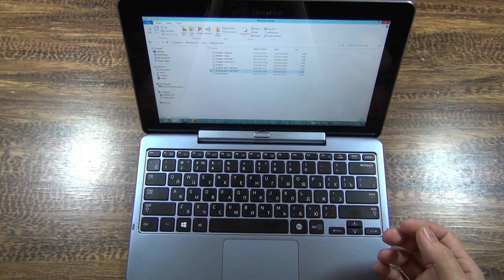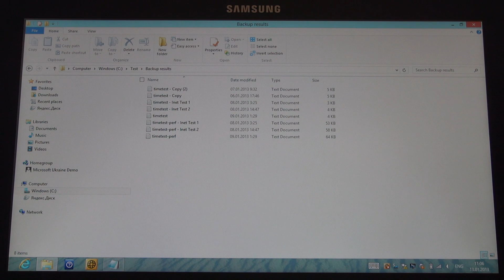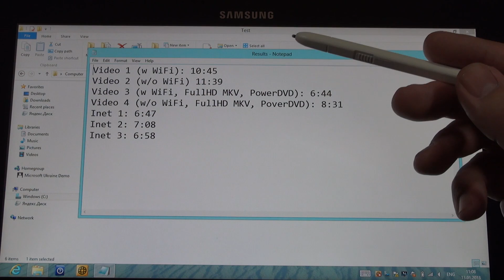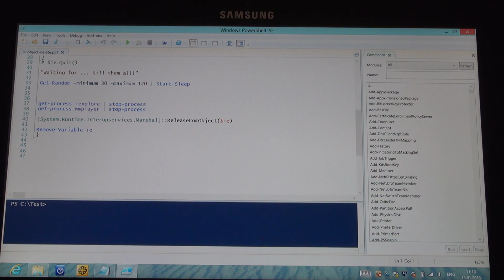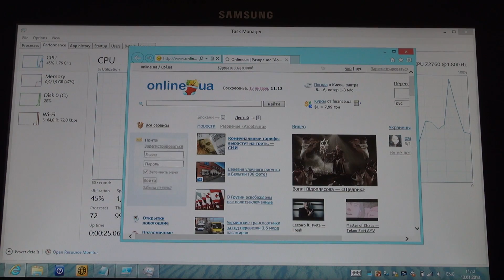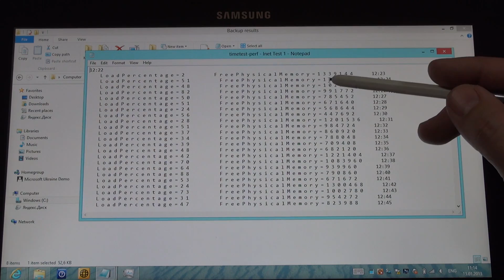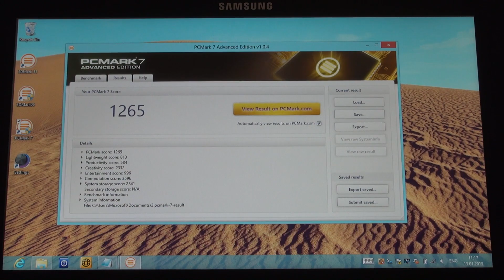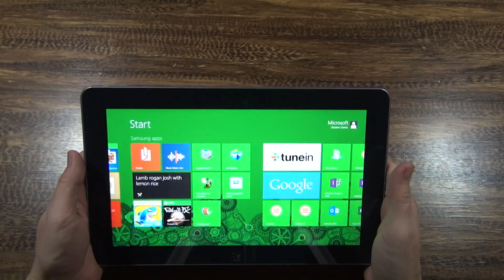ГаджеТы: обзор Samsung ATIV smartPC - производительность и...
И чтобы закрыть тему обзоров планшета-трансформера Samsung ATIV smartPC, начатую мною здеь , и которую далее продолжила моя супруга в своей серии «ИТ-бигуди» , в данном обзоре пойдет речь о производительности и времени автономной работы Samsung ATIV smartPC.

Хочу сказать, что использование SoC Intel Atom Z2760 в планшетах пользовательского класса полностью себя оправдывает. Для пользователя это дает и приличную производительность -- интерфейс Windows 8 работает, как любят говорить «без рывков», программы запускаются быстро, в офисных приложениях и браузерах работать комфортно, игры (напомню, что в SoC Intel Aton Z2760 встроена графика PowerVR SGX 545, которая аппаратно поддерживает только DirectX 9), особенно казуальные, так любимые на планшетах -- работают «без тормозов». Тестирование на синтетических тестах, в том же PCMark 7, показало довольно неплохой результат -- 1265 -- особенно если учитывать, что «офисные» ноутбуки с новыми Intel Core i5 показываю в том же тесте производительность 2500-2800, и говорить об особой экономии заряда и низком весе для таких ноутбуков не приходится. Вывод -- легкий, компактный и очень шустрый в своем классе планшет получился именно благодаря SoC Intel Atom Z2760, который удачно балансирует на грани производительности и энергопотребления. Ему бы еще и «режим сна» добавить, как «в ARM», и дополнительное «маленькое» пятое (в данном случае -- третье) ядро для фоновых задач и низкой нагрузки, «как в Tegra 3» - и вообще цены ему не будет.

Что же до времени автономной работы Samsung ATIV smartPC -- то и здесь все замечательно (опять же, для своего класса устройств). Не смотря на довольно маленький аккумулятор, отданный в жертву весу и компактности устройства, Samsung ATIV smartPC показывает снова таки отличные результаты в своем классе. Проигрывание видео (известных всем «лошадок» из деморолика в Windows 7) 720p при яркости экрана в 33% длиться до 11 часов 39 минут (с включенным режимом полета), 1080p -- 8 часов 31 минута, а тест на активную работу в Интернете показывает в среднем 6 часов 57 минут -- т.е. практически полный рабочий день вы сможете активно открывать/закрывать окна браузера...

Так что если кто-то думает о достаточно быстром пользовательском планшете, то Samsung ATIV smartPC -- вполне приличный выбор ;)
Нет, не сможет, как пишут мне в вопросах
1) Работа с «тяжелыми» многостраничными экселевскими таблицами по 30-50МБ. Желательно, быстрая работа;
2) Работа с макетами в Corel Draw, Adobe Illustrator, Photoshop;
4) Новые игрушки, 3D шутеры, гонки...
но и не всем это и надо. Зато вы получаете доступ к обширному набору приложений линейки Windows, начиная от Microsoft Office для повседневных документов и до... И все это будет вам доступно в течение дня на одном заряде аккумулятора.